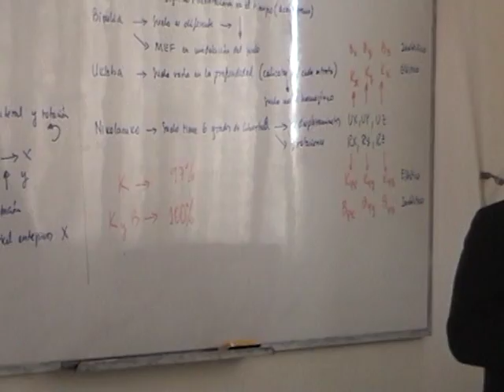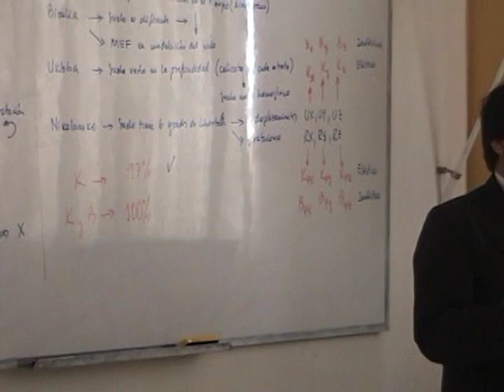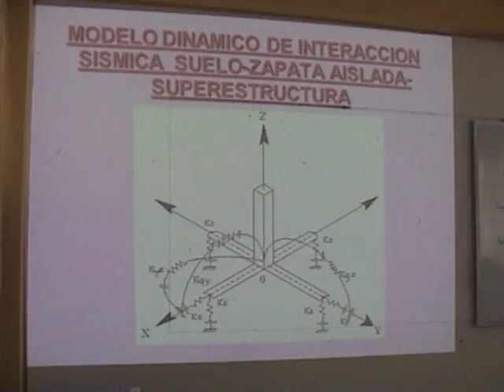SESION 25: DISEÑO SISMICO AVANZADO (25va Parte)